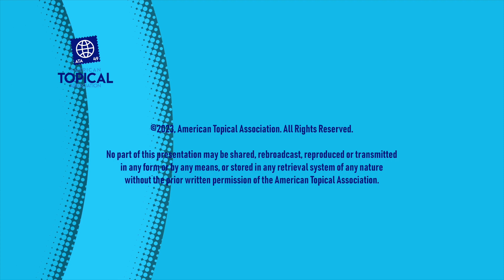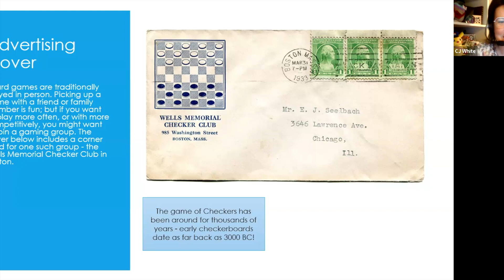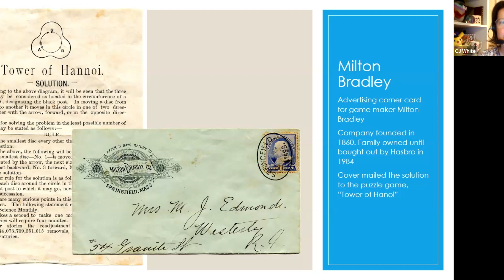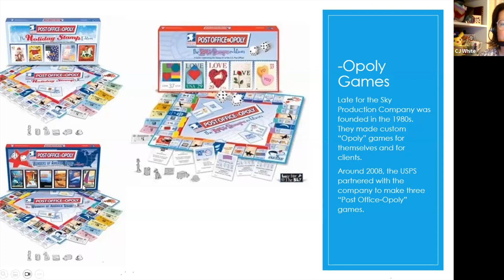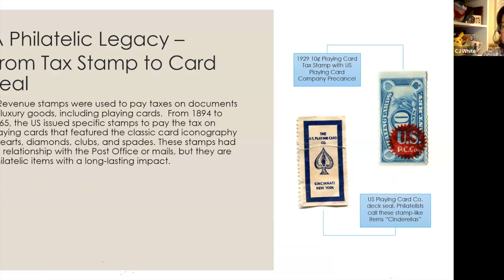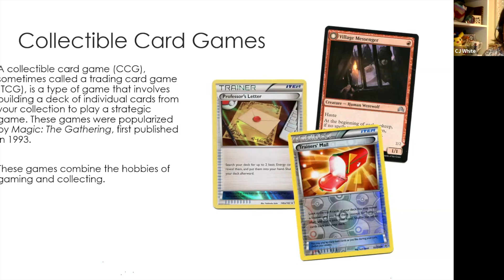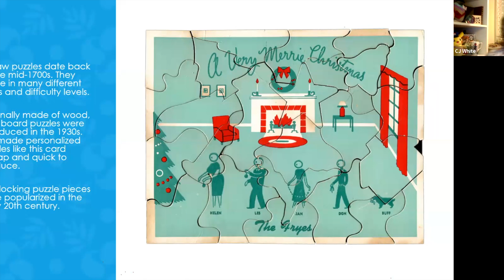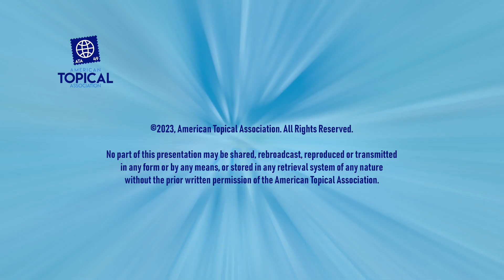ATA Fall for Topicals - Philatelic Fun and Games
Philatelic Fun and Games
with Casey Jo White

This program showcases examples of games on stamps, stamps on games, and some playful postal history. From correspondence chess to postage stamp puzzles, there's lots of fun to be found in your mailbox. Join in and play along!

Casey Jo White is a stamp collector and board game hobbyist from Indiana. Her thematic collections focus on postal history and include Christmas mail, toys and games, pigs, and cats. She also makes and collects first day and event covers.